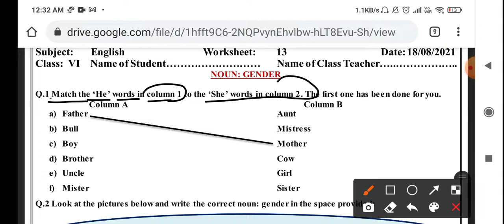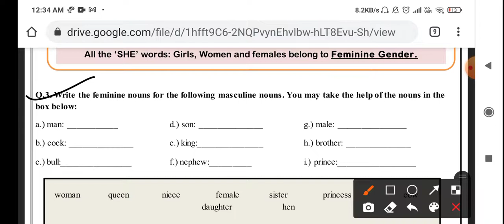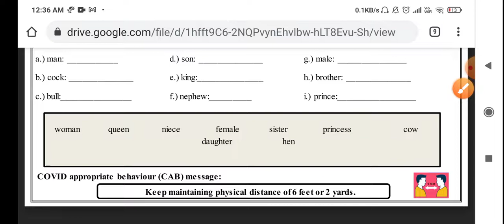Class 6 ENGLISH worksheet no13 (18/8/21) english medium | solution